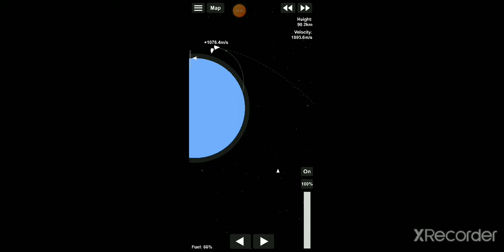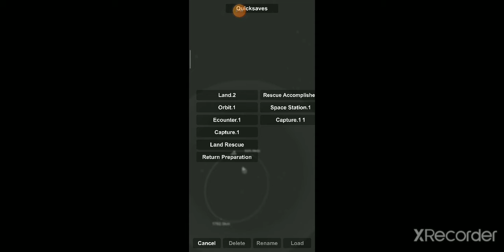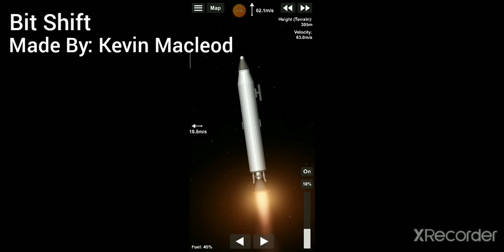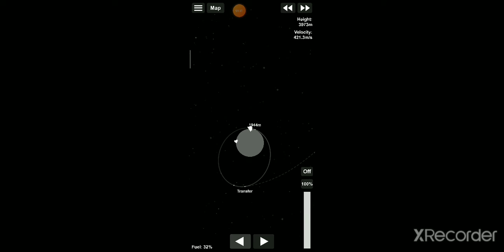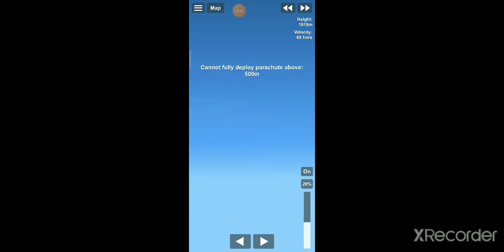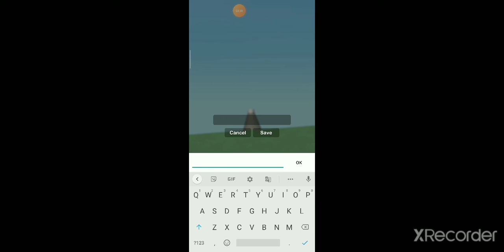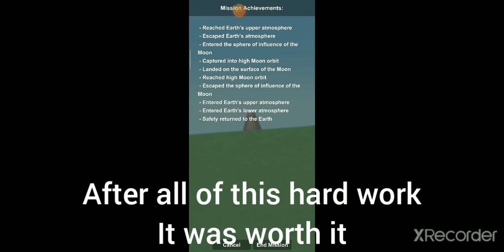Landing on da moon | 15 sub special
Omg thank you so much for 15+ subs

(As always none of the music's we're changed)